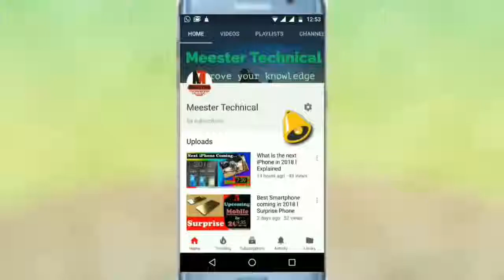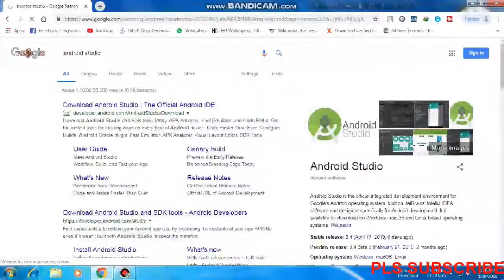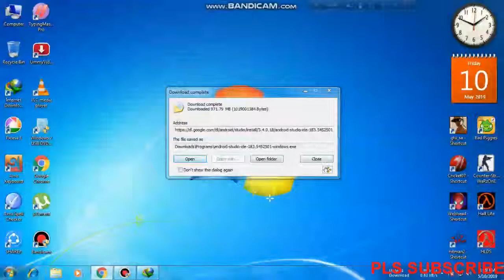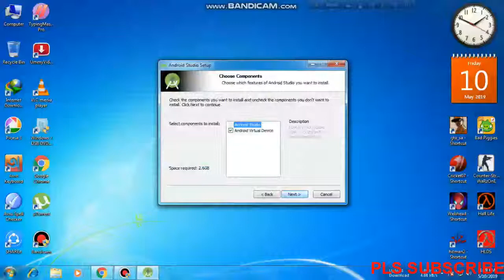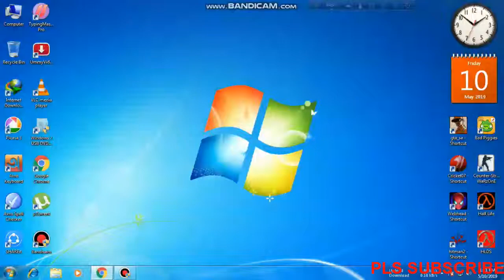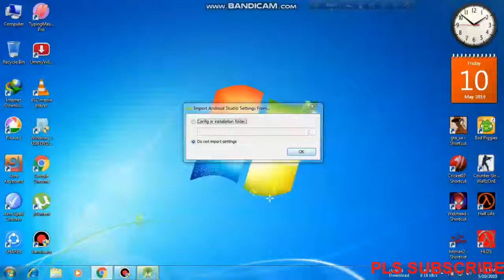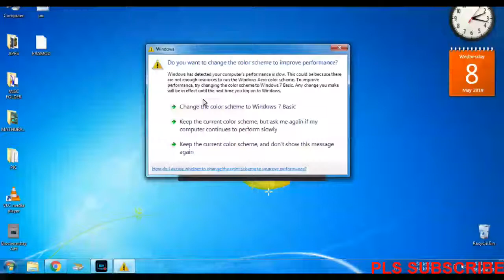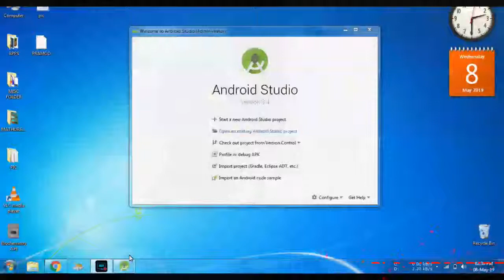Android Studio Installation-Android Software Tutorial (IntelliJ)) Tutorial ll Explain in Hindi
Agar aap khud Android Apps banana chagte hei tou yeh Android Studio is the best option.
Installation se leke ankri tak utna tuff nehi hei. Uou just follow my instruction so, you will be done. Immediately you can start your project..